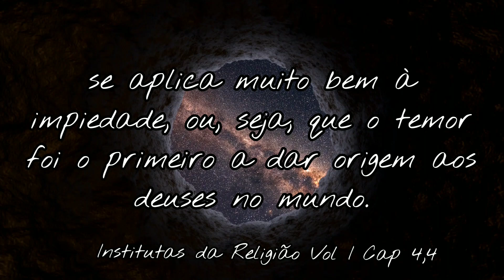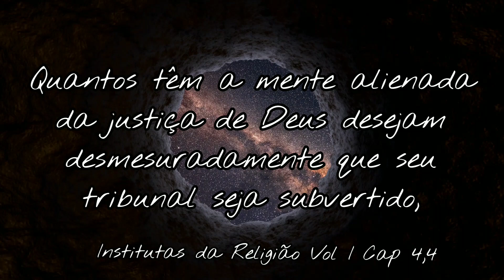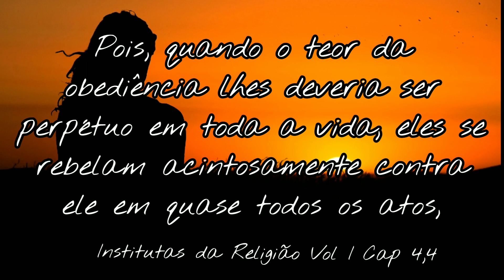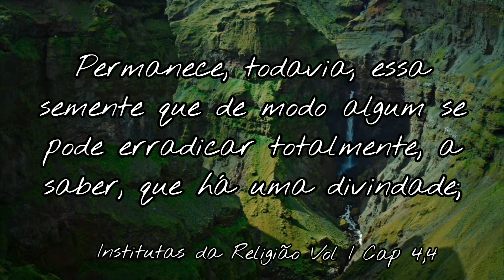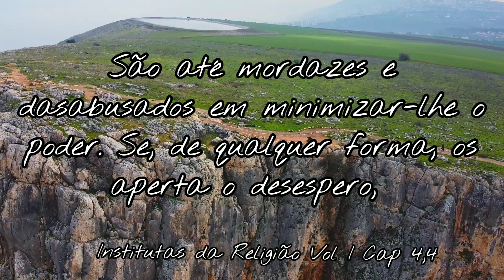Hipocrisia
Hipocrisia  - Institutas da Religião Vol I Cap 4,,4